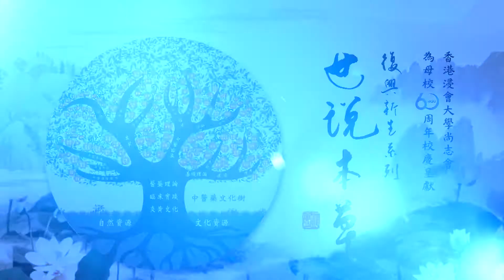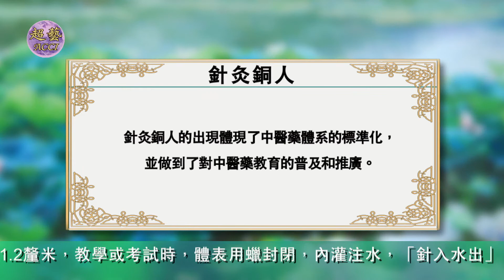《世說本草》第86集：銅人 The Chinese Materia Medica for us All